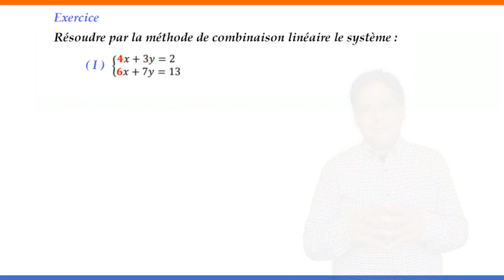système d'équations méthode combinaison ( 3ème année collège)